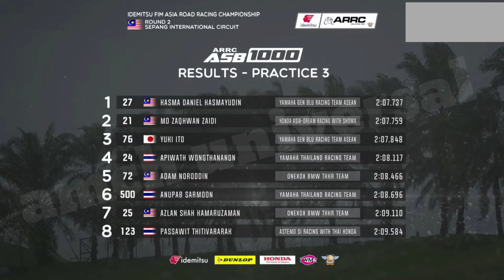SS600 | ASB1000 ARRC Round 2 | Sepang 2022 | Final results